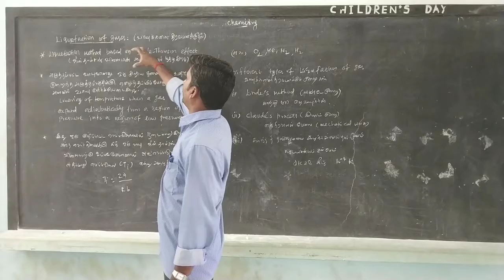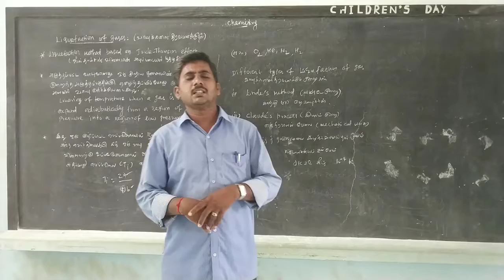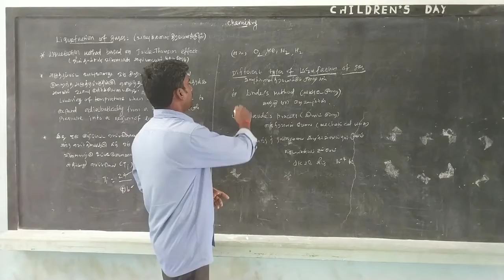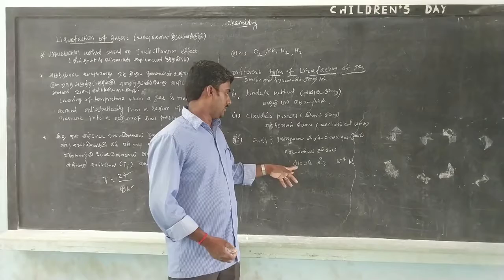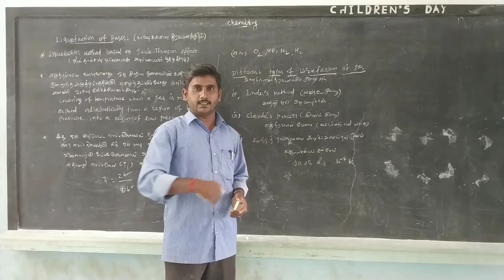XI CHEMISTRY CLASS TAM& ENG02.11.20